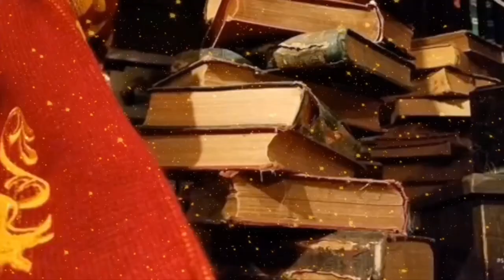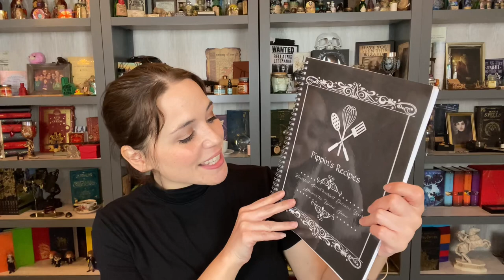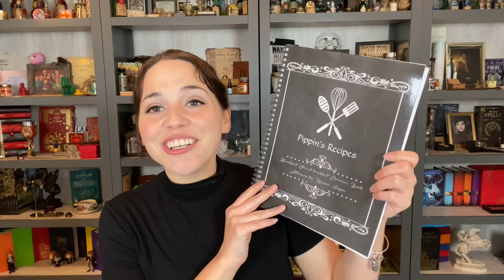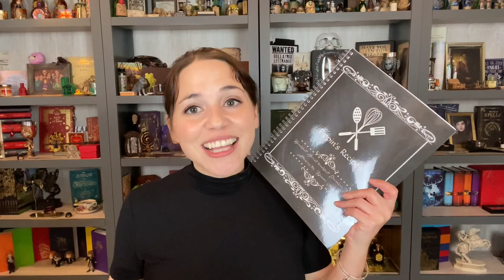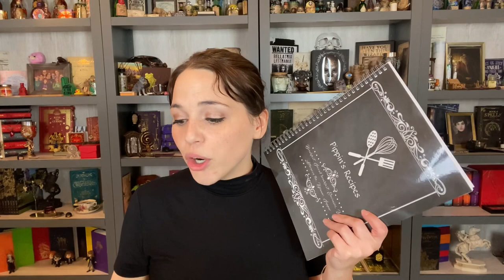A Long Expected Parcel | The Nine Companions | A Lord of the Rings Subscription Box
Hey guys!! Welcome to another Lord of the Rings Unboxing!! Sadly, this will be the very last box from A Long Expected Parcel. But as always, I would love to know what you guys thought of this box! What was your fav item??